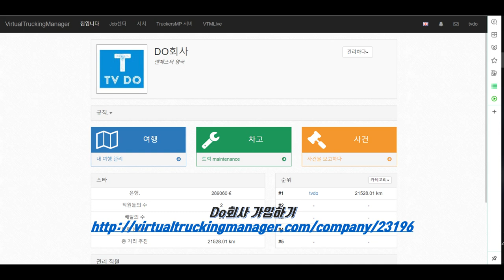[G29]Euro Truck Simulator2 1.35 KakoNavi, 유로트럭시뮬레이터2 1.35업데이트 카카오네비가 안내해주는 운행영상[TV Do]